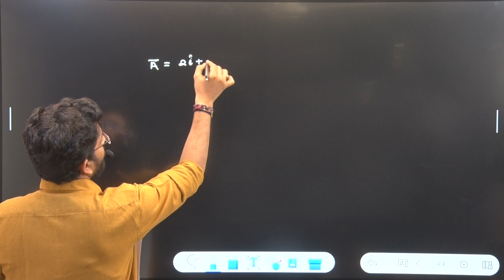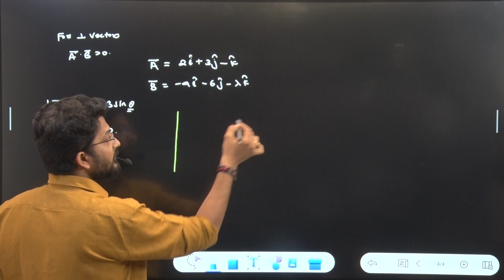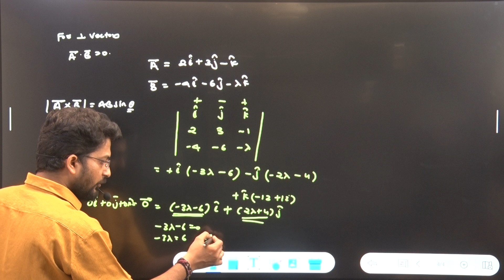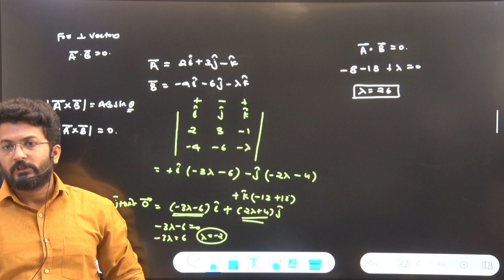If two vectors 2i+3j-k and -4i-6j-λk are parallel to each other then value of λ be ………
25) If two vectors 2i+3j-k and -4i-6j-λk are parallel to each other then value of  λ be ………